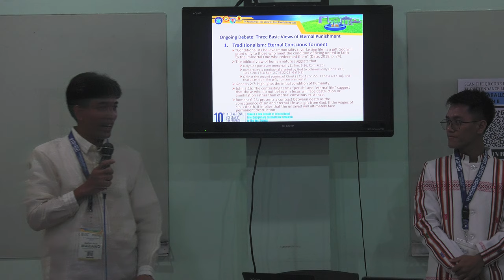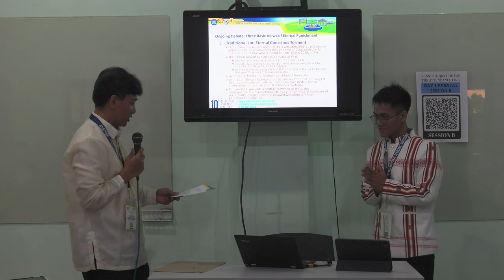10th ISC Theology B - L Ruhupatty, J Kijai, and LR Pamwawii; JS Balila and EA Balila; DZ Kap pt2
Development of an Intention to Tithe Scale (ITS)
LeRoy Ruhupatty, Jimmy Kijai, and Lal Ram Pamwawii
Adventist International Institute of Advanced Studies

Mediating Effect of Religious Activities Engagement on the Influence of Adventist
Education Experience and Attitude on the Spiritual Well-Being of Church Members
Jolly S. Balila and Edwin A. Balila, Adventist University of the Philippines

The Debate Over Eternal Punishment in Matthew 25:46: A Comprehensive Overview
and Analysis of Interpretations
Dal Za Kap, Asia-Pacific International University